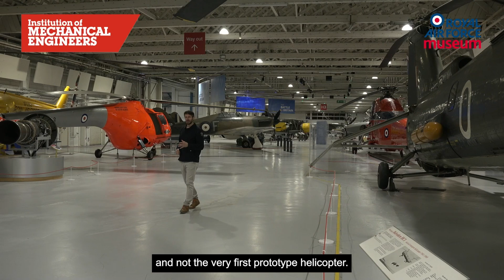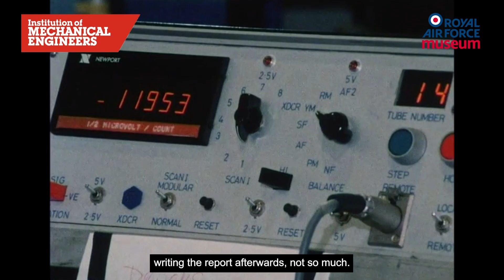London's Top 5 Aircraft with Rob Bell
Rob Bell, TV Presenter and Engineer, presents The Institution of Mechanical Engineers Top 5 Aircraft at the Royal Air Force Museum London, looking at what makes an aircraft an engineering success.

Follow Rob’s journey through the Museum hangars, as he takes a closer look at five amazing aircraft, and five examples of outstanding engineering. To view these aircraft, and more, visit the RAF Museum London.

Discover the Institution of Mechanical Engineers and find out more about an exciting career in engineering